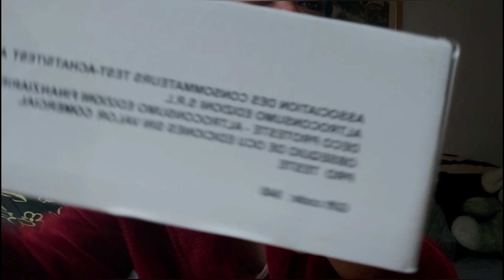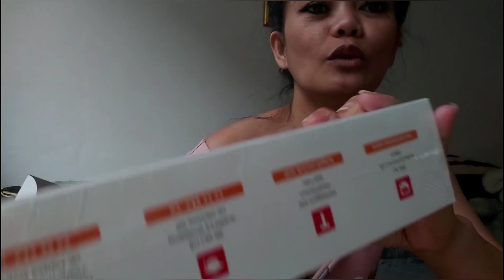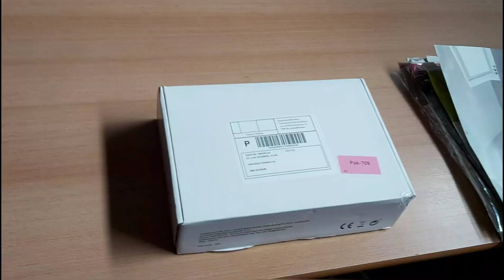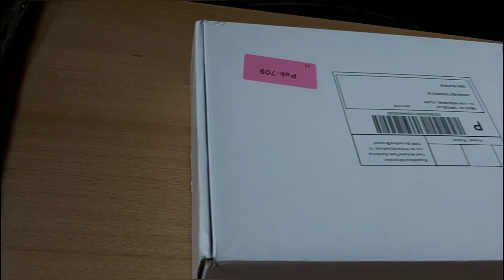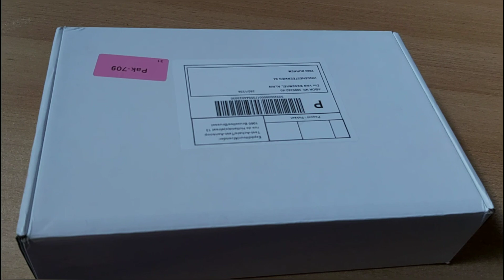UNBOXING TABLET WITH KEYBOARD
hello everyone i unboxed the tablet with keyboaard from test ankoop, CPU quad core, 2 cameras[2mpx ans 8 mpx,screen 800x1280 IPS, wifi wireless, android 8.1GO